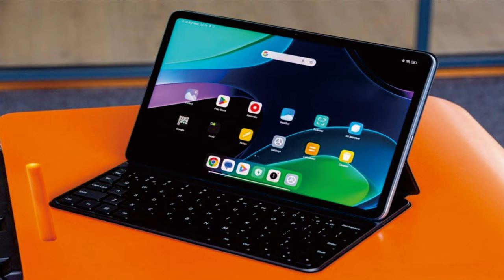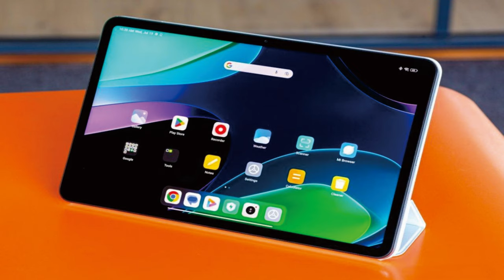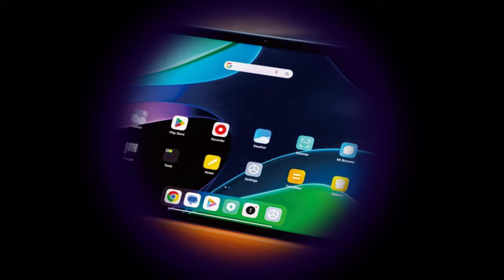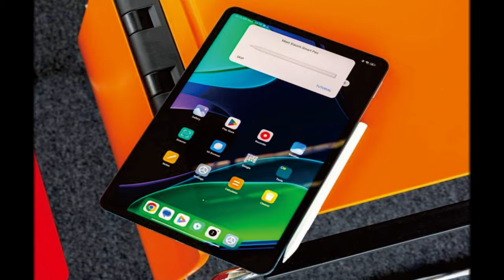Xiaomi Pad 6 pictures @mrawichannel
mrawichannel

Xiaomi Pad 6 adalah tablet terbaru dari Xiaomi yang diluncurkan pada tahun 2021. Tablet ini menawarkan banyak fitur dan spesifikasi yang menarik.

Dalam hal desain, Xiaomi Pad 6 memiliki bodi yang ramping dan ringan, dengan bingkai layar yang tipis. Ini memberikan pengalaman visual yang imersif saat menggunakan tablet. Layar tablet ini memiliki ukuran 11 inci dengan resolusi tinggi, yang membuat tampilan gambar dan video menjadi jelas dan tajam.

Di dalamnya, Xiaomi Pad 6 ditenagai oleh prosesor Qualcomm Snapdragon 870 yang kuat, yang memberikan performa yang cepat dan lancar saat menjalankan aplikasi dan game. Tablet ini juga dilengkapi dengan RAM yang besar, yang memungkinkan pengguna untuk menjalankan beberapa aplikasi secara bersamaan tanpa mengalami lag.

Xiaomi Pad 6 juga memiliki baterai yang besar, yang memungkinkan pengguna untuk menggunakan tablet ini sepanjang hari tanpa perlu sering mengisi daya. Selain itu, tablet ini juga dilengkapi dengan sistem pengisian daya cepat, yang memungkinkan pengguna untuk mengisi daya dengan cepat saat baterai habis.

Dalam hal kamera, Xiaomi Pad 6 dilengkapi dengan kamera belakang yang cukup baik untuk mengambil foto dan video. Namun, mengingat ukuran tablet ini, mungkin tidak nyaman untuk menggunakannya sebagai kamera utama.

Dari segi sistem operasi, Xiaomi Pad 6 menjalankan MIUI 12 berbasis Android, yang menawarkan antarmuka yang ramah pengguna dan banyak fitur tambahan. Pengguna juga dapat mengakses berbagai aplikasi dan game melalui toko aplikasi Xiaomi yang luas.

Secara keseluruhan, Xiaomi Pad 6 adalah tablet yang menarik dengan banyak fitur dan spesifikasi yang baik. Ini cocok untuk pengguna yang mencari tablet yang kuat dan fungsional untuk berbagai kebutuhan, seperti bekerja, belajar, atau hiburan. Namun, sebelum membeli, disarankan untuk membandingkan dengan tablet lain di pasaran untuk memastikan bahwa ini adalah pilihan terbaik untuk Anda.

Sekilas spesifikasi Xiaomi Pad 6:
Badan: 254.0x165.2x6.5mm, 490g; Kaca depan (Gorilla Glass 3), bingkai aluminium, belakang aluminium; Dukungan stylus (magnetik).
Layar: IPS LCD 11,00", 1B warna, 144Hz, HDR10, Dolby Vision, 550 nits, resolusi 1800x2880px, rasio aspek 14,4:9, 309ppi.
Chipset: Qualcomm SM8250-AC Snapdragon 870 5G (7 nm): Octa-core (1x3.2 GHz Kryo 585 & 3x2.42 GHz Kryo 585 & 4x1.80 GHz Kryo 585); Adreno 650.
Memori: RAM 128GB 6GB, RAM 128GB 8GB, RAM 256GB 8GB; UFS 3.1.
OS/Perangkat Lunak: Android 13, MIUI 14.
Kamera belakang: 13 MP, f/2.2, PDAF.
Kamera depan: 8 MP, f/2.2, 1/4", 1,12µm.
Pengambilan video: Kamera belakang: 4K@30fps, 1080p@30/60fps; Kamera depan: 1080p@30fps.
Baterai: 8840mAh; Kabel 33W, PD3.0, QC4.
Konektivitas: Wi-Fi 6; BT 5.2.
Lain-lain: Akselerometer, gyro, proximity (aksesori saja); speaker stereo (4 speaker).